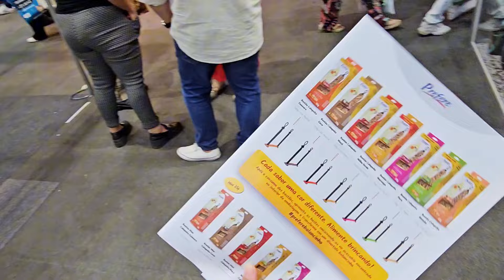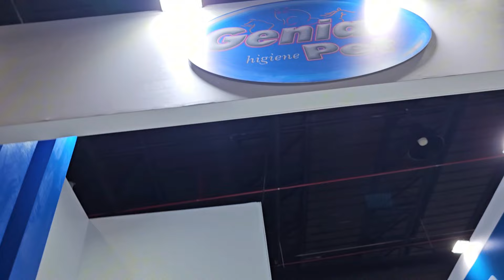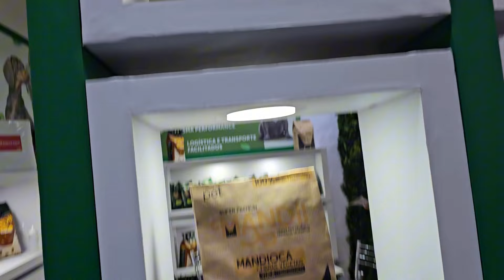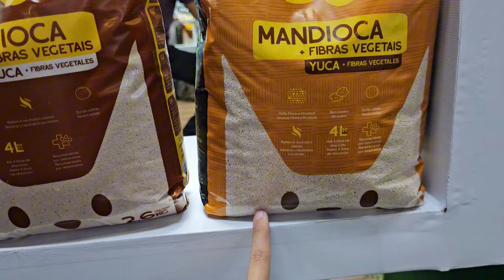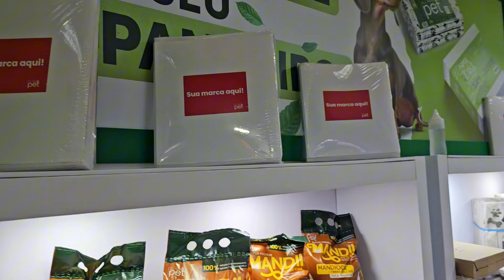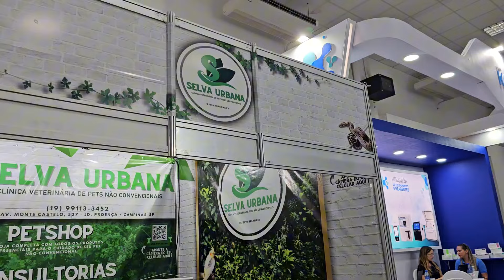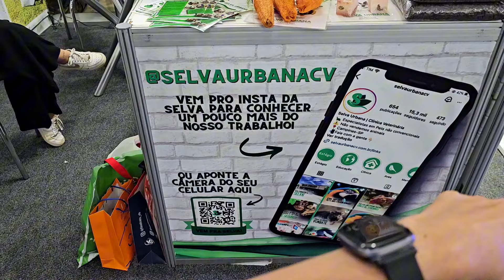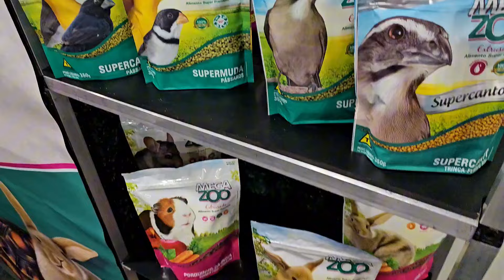VISITEI A FEIRA SUPER PET 2024 | ENCONTREI O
Piussoal, fui na FEIRA SUPER PET 2024, tá massa demais ! muitas novidades no ramo PET.
Pra aves, coelhos, porquinho da Índia,  répteis, cachorro e gato. TODO TIPO DE ANIMAIS PET.
CURTIRAM ?!